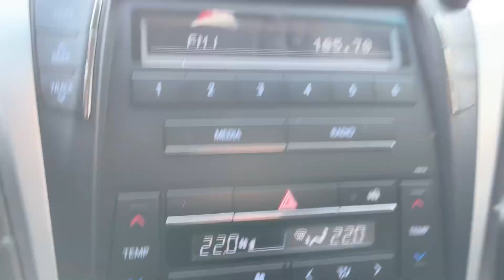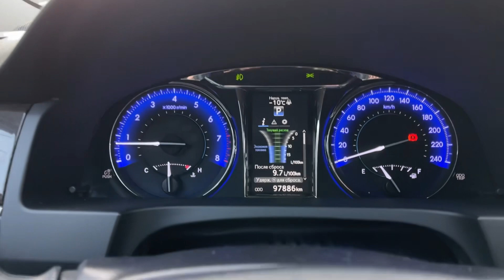Мини обзор. Toyota Camry. 2016